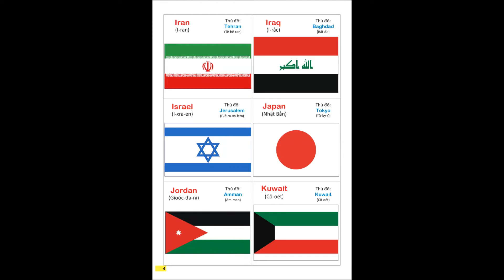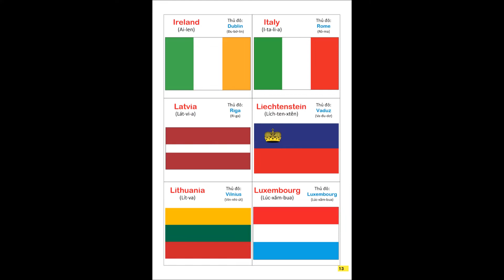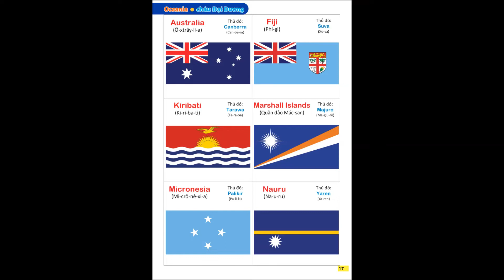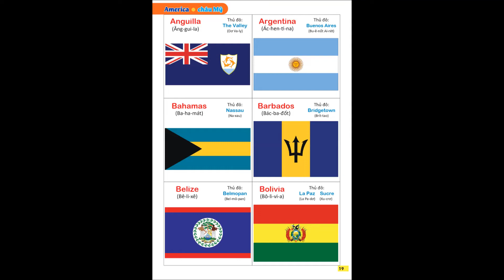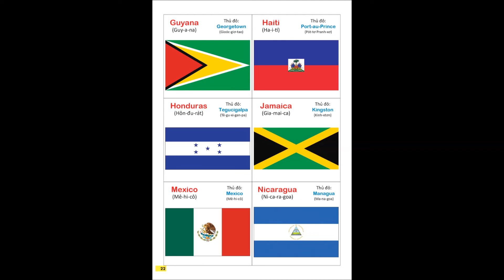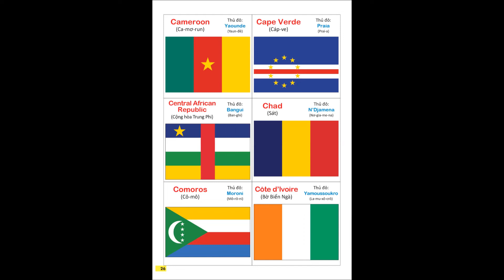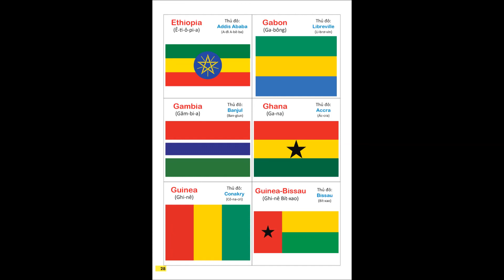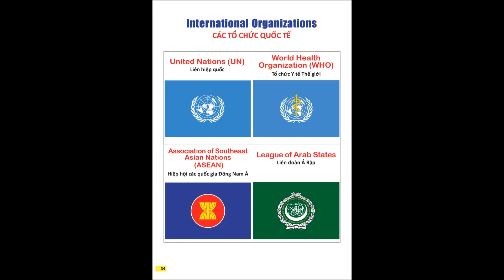Bách Khoa Bằng Hình Đầu Tiên Cho bé Song ngữ Anh Việt theo chủ đề cờ các quốc gia thế giới